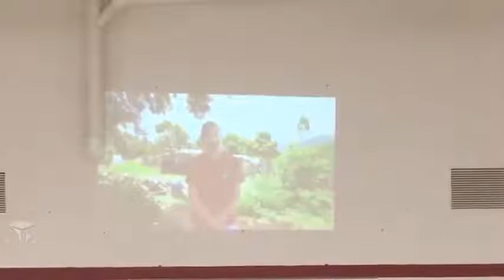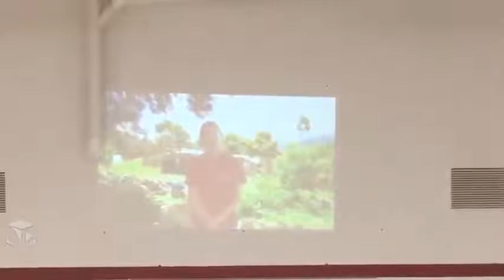Thanksgiving Chapel-1st/6th graders (11/16/17)